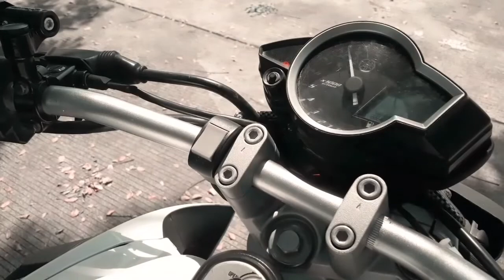PENGALAMAN PERTAMA JADI MOTOVLOG || SERIUS JADI PUSAT PERHATIAN || MOTOVLOG PEMULA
first upload dan sahring gimana rasanya dan pengalaman gua jadi vloger di jalan atau motovloger
thanks supportnya

gear
motor : yamaha vixion
kamera : yi cam
gluve
helm full face